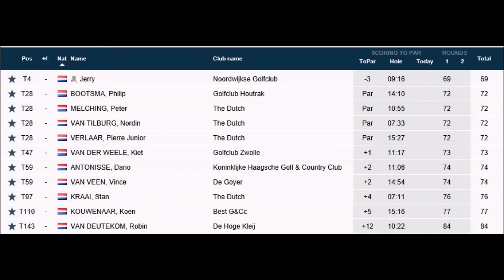Review Round 1 European Amateur Championship 2018